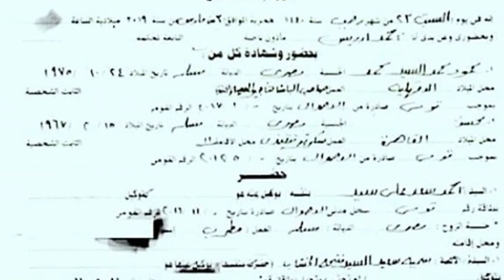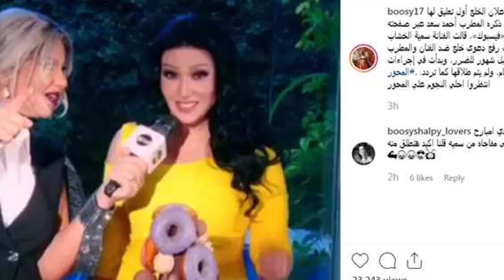احمد سعد يصدم الجميع ويواصل مفاجآته وينشر وثيقة طلاقه لسمية الخشاب،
بعد ما قالت انها خلعته اثبت كدبها بورقة الطلاق ,
مصدر الخبر موقع فى الفن,